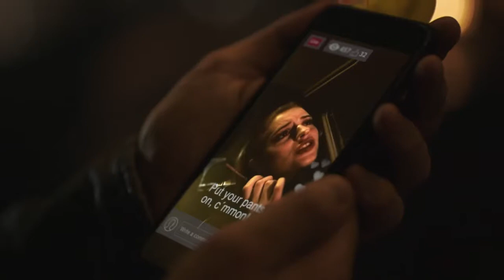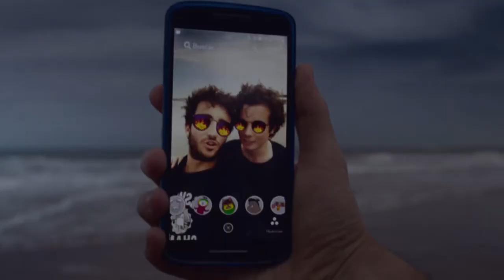"Hagámoslo por la humanidad" - Fibertel - DON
Ficha técnica:

Anunciante: Cablevisión
Producto: Fibertel
Agencia: Don
Título: "Hagámoslo por la humanidad"
CEO: Papón Ricciarelli
Chief Creative Officer: Gonzalo Ricca
Director General Creativo: Gabriel Huici
Director General: Santiago Sarni
Director Creativo: Daro González / Rafa Quijano
Redactor: Gonzalo Trigo
Director de Arte: Lucas Bellocchio
Head of art: Martín Bernasconi
Directora de grupo de cuentas: Mariela Seijo
Supervisora de cuentas: Meme Castellani
Ejecutiva de cuentas: Lucía Diedrichs
Director de producción audiovisual: Carlos "Pelu" Cavaciocchi
Producción audiovisual por agencia: Nicolás Hoffmann
Productora: LANDIA
Director: Nicolás Kasakoff
DOP: Leo Hermo
Director de Arte: Chopi Casariego
Productor Ejecutivo: Adrian D´Amario
Productor: Julian Castro
Off line: Andres Quaranta
Postproducción: Ratio VFX
Coordinador de Post: Juliana Mazia
Sonido: Elefante Resonante
Locución: Marcos Tiraboschi
Coordinador General: Mariano Ricciarelli
Responsables por el cliente: Alejandro Sobrino / Martín Pezza / Romina Bonavita/ Luz Bonello